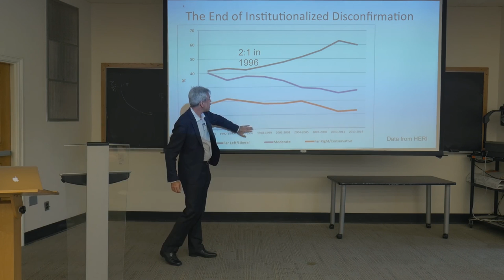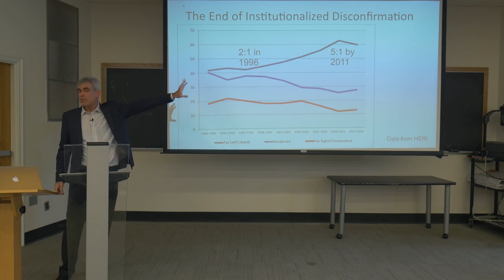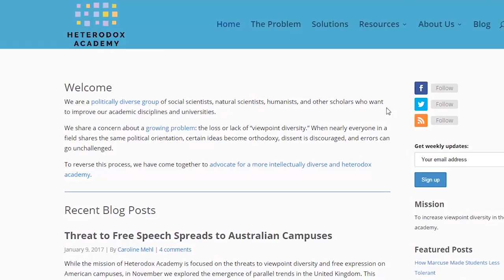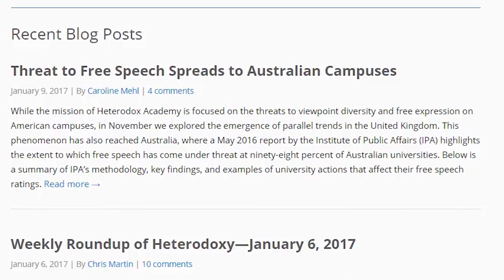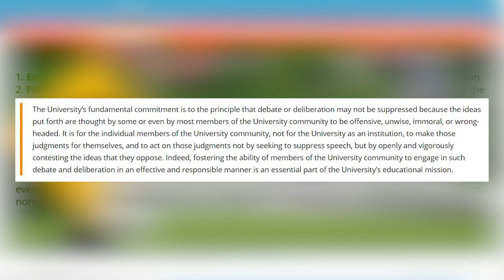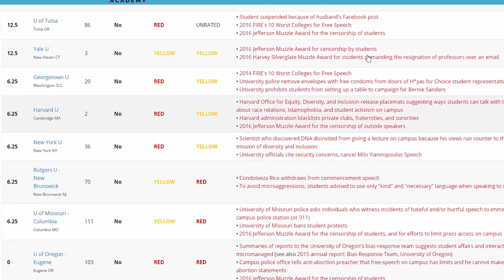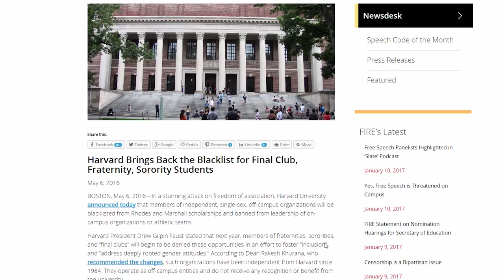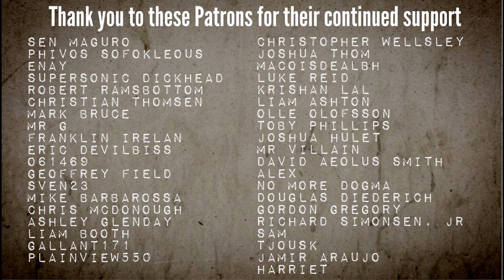Jonathan Haidt's Heterodox Academy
Jonathan Haidt's Heterodox Academy advocates for a more intellectually diverse and heterodox academy.